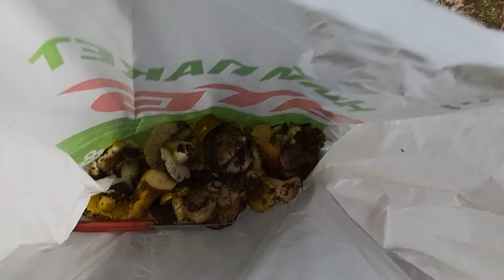🇺🇦ПОВНИЙ ТРЕШ!!! ДОЦЯ ВЕЗУЧА ЯК І Я..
НА ВУЛИЦІ МОРОЗ,ЛІС СПИТЬ А МИ ЇДЕМО ДИХАТИ СВІЖИМ ПОВІТРЯМ І В НАДІЇ НАЗБТРАТИ ЗИМОВИХ ГРИБОЧКІВ!І ШО???-У НАС ВИЙШЛО!!!